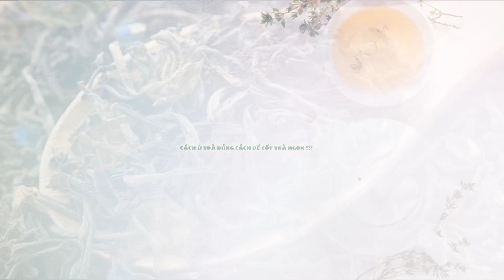Ủ TRÀ ĐÚNG CÁCH - 5 YẾU TỐ ĐỂ CÓ CỐT TRÀ NGON CHO CÁC DÒNG TRÀ PHA CHẾ 2020 | UỐNG TRÀ CÙNG DƯƠNG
Video này Dương sẽ chia sẻ với các bạn phương pháp ủ đúng cách để có được cốt trà ngon.
Cốt trà ngon là yếu tố rất quan trọng quyết định món nước bạn sáng tạo pha chế ra có ngon hay không ?
Hãy theo dõi hết video của Dương và nếu có thắc mắc gì cũng đừng ngại comment bên dưới Dương sẽ giải đáp cho các bạn nhé !
Đừng quên theo dõi kênh để nhận được những video mới nhất về trà về các món sáng tạo từ trà ❤️❤️❤️

Link “ Kiến thức cơ bản về các dòng trà chuyên pha chế “ :